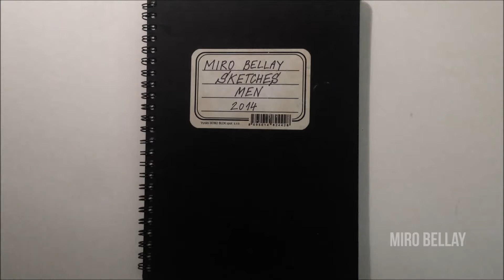My Male Collection of Drawings 2014 | Miro Bellay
Today I've decided to show you my collection of male drawings. It took me about ten months to fulfil this notebook and I love it so much.

THE LIST OF MODELS:
1. Edward Honaker (00:04-00:07)
2. Nick Offerman (00:07-00:11)
3. Unknown (00:11-00:14)
4. Reed Luplau (00:14-00:17)
5. Josef Salvat (00:17-00:20)
6. Alexander McQueen (00:20-00:24)
7. Ernest Hemingway (00:24-00:28)
8. Unknown (00:28-00:32)
9. Hugh Jackman (00:32-00:36)
10. Unknown (00:36-00:39)
11. Dennis Glück (00:39-00:43)
12. Pelayo Diaz (00:43-00:46)
13. Simon Kogler (00:46-00:50)
14. Unknown (00:50-00:54)
15. Filip Ratkovský (00:54-00:58)
16. Unknown (00:58-01:01)
17. Austin (01:02-01:05)
18. Robert Fico (01:05-01:09)
19. Diego Barrueco (01:09-01:12)
20. Juraj Poradek (01:12-01:16)
21. Bradley (01:17-01:20)
22. Steven Grainger (01:20-01:24)
23. Zac Hébert (01:24-01:27)
24. Peter Hrubý (01:27-01:31)
25. Will Shepherd (01:31-01:35)
26. R.J. Aguiar (01:35-01:39)
27. Nathan McCallumc (01:39-01:42)
28. Nick Wooster (01:43-01:46)
29. Tom Daley (01:47-01:50)
30. Franko Dean (01:50-01:53)
31. Unknown (01.53-01:57)
32. Troye Sivan (01:57-02:01)
33. Nick Heymann (02:02-02:05)
34. Andrew Foxx (02:05-02:08)
35. Unknown (02:09-02:12)
36. Ethan Hethcote (02:13-02:16)
37. Mark Miller (02:16-02:20)
38. Peter Sagan (02:20-02:24)
39. Martin „Pyco“ Rausch (02:24-02:27)
40. Phill Zachary Alexander (02:28-02:31)
41. Marcus Butler (02:32-02:35)
42. Josh Hutcherson (02:35-02:38)
43. Daniel „Gogo“ Štrauch (02:39-02:43)
44. Niall Horan (02:43-02:46)
45. Louis Tomlinson (02:46-02:50)
46. Zayn Malik (02:50-02:53)
47. Liam Payne (02:54-02:57)
48. Sebastian Sauve (02:57-03:01)
49. Francisco Lachowski (03:01-03:04)
50. Pelayo Diaz (03:05-03:08)
51. Colton Haynes (03:09-03:12)

Speed drawing. How to draw. Drawing topic. How I draw. How I drew. Watch Me draw. Design. Drawing and painting is good! Drawing and Painting Channel. Magic realism. How to drawing. How to painting. Speed drawing. Speed painting.